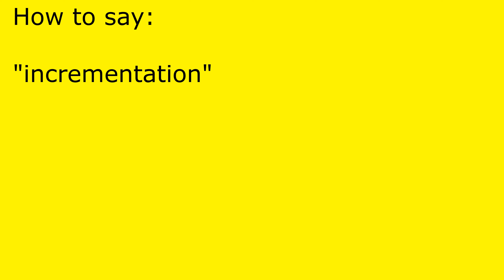How to pronounce incrementation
incrementation pronunciation.